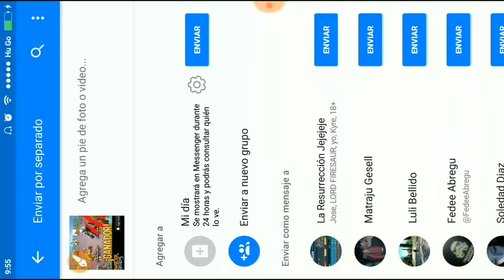Donde Esta Uru? Un Poco De PvP / Monster Legends